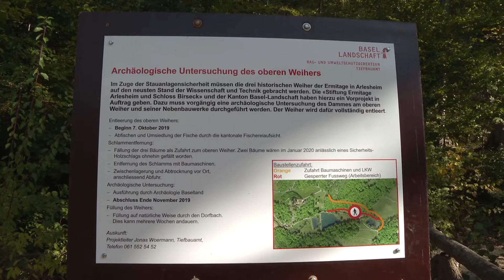Birsstadt-TV Arlesheim KW 42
- E-Bike Kurse für die Birsstadt
- Vorschau Herbstmarkt
- Entleeren vom Weiher in der Ermitage
- Women's Cup Curling Bilder von: Urs Räber